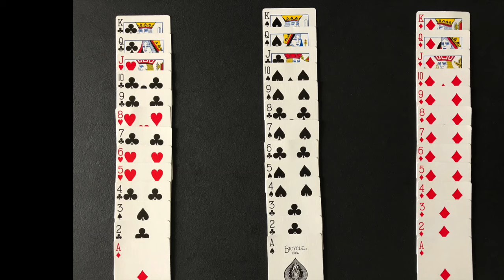How To Play Spider Solitaire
This video tutorial will teach you how to play Spider Solitaire.

Ready to master solitaire? Dive into 52 variations with our exclusive ebook!  Click the link to discover a world of solitaire game excitement!

This video will start by teaching you the general concepts of Spider Solitaire and is followed by the more detailed features of the game.  This tutorial is perfect for beginning players, as well as, experienced players that need a refresher.

After watching, you will know the basics of how to play the patience card game Spider Solitaire.

This Spider Solitaire tutorial will cover the following topics:
 - The setup
 - The objective
 - A review of the rules

Please leave a comment below if you need any additional information about the card game Spider Solitaire, if you have any questions about the game, or if any aspect of the game was not clear in the video.